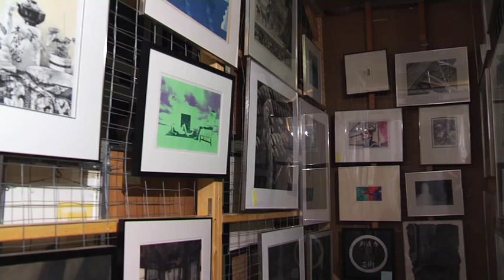University of North Dakota Art Collection on Display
This video was used during President Kelley's speech to the Grand Forks business community. It explains a new partnership that expands the University of North Dakota's presence in the community. It features a new home for many pieces of art that are part of the UND collection.